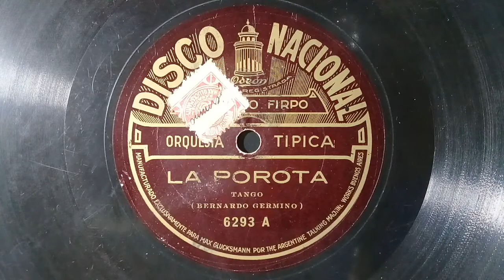"La Porota"(tango)1924 Orquesta Típica Roberto Firpo.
"Sonrisas"(tango).